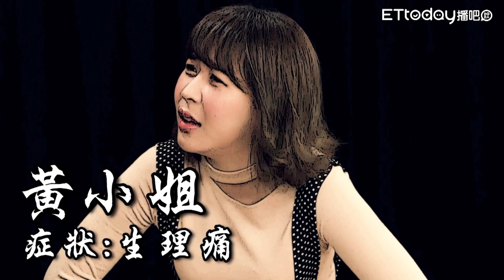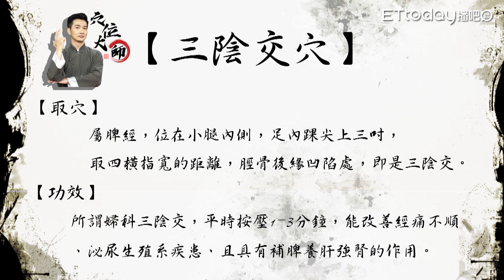經痛殺手 三陰交按起來!｜陳峙嘉｜穴位大師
大師神之手，按穴解經痛，姊妹們都被圈粉啦!

【三陰交穴】功效在👇
補脾土，助運化，通氣滯，疏下焦，調血室精宮，祛經絡風濕。

平時按壓1-3分鐘，能改善經痛不順、泌尿生殖系疾患，以及具有補脾養肝強腎的作用。